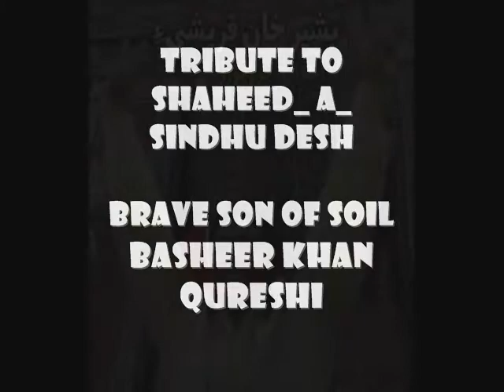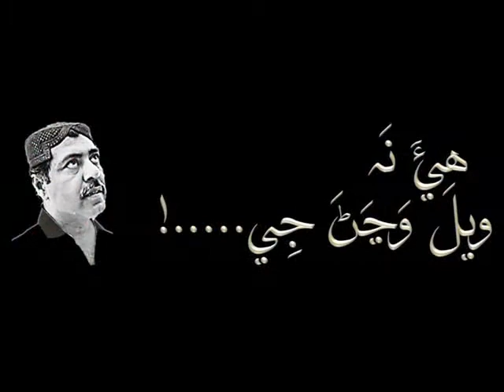TRIBUTE TO BRAVE SON OF SINDH BASHEER KHAN QURESHI LYRICS SHAIKH AYAZ VOICE SAJID CHAKRANI.wmv